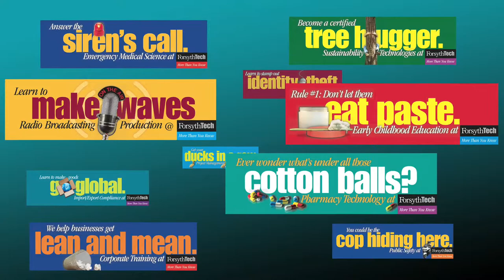Forsyth Tech: Introductory Video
We worked with the Bloom Agency to create this short Introductory Video for Forsyth Technical Community College.